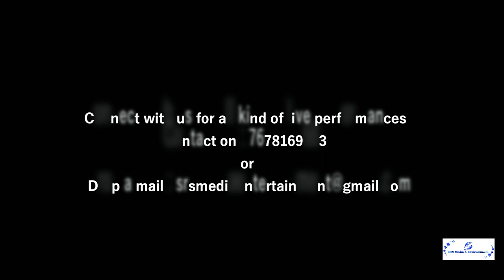Hatim Tai | Trailer | hatim drama | hatim serial | hatim film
Hatim Tai is a tale from the land of Arabia.

Hatim drama
Hatim tv series
Hatim tai film
Hatim tai animated series
Hatim tai web series